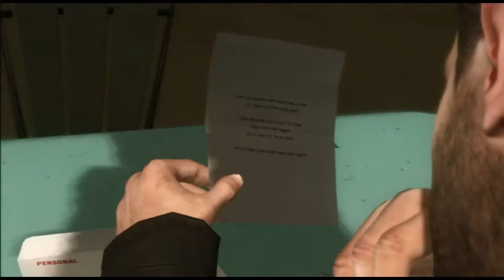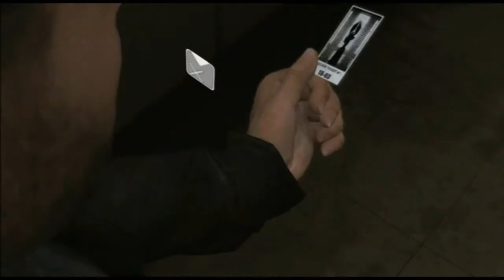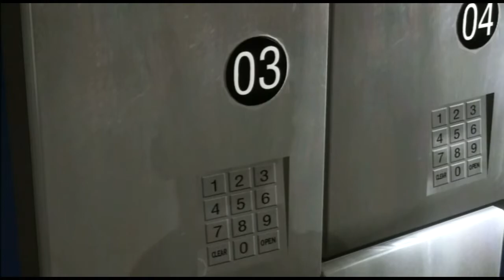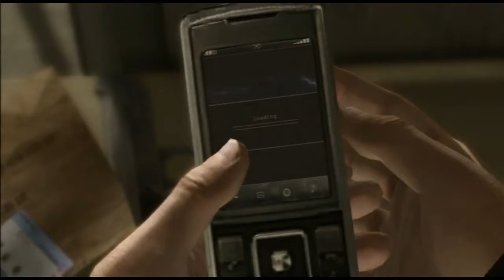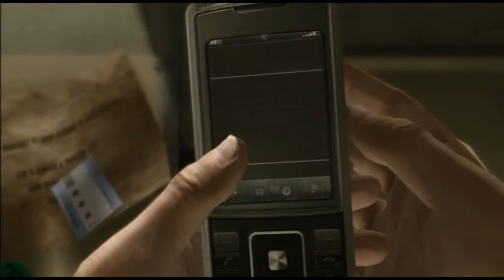Let's Play Heavy Rain #9: Lucky Ticket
Can everything just stop for a second? Thanks.